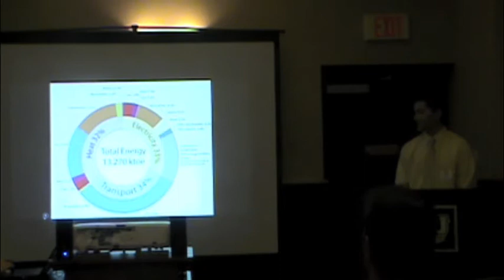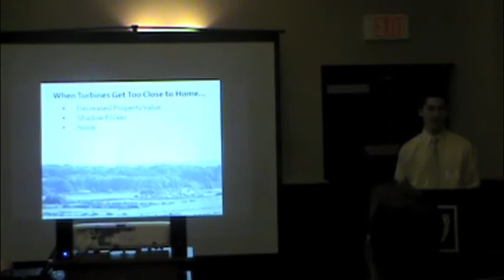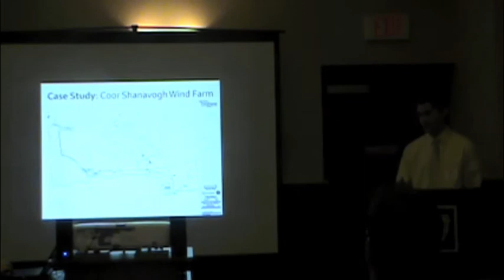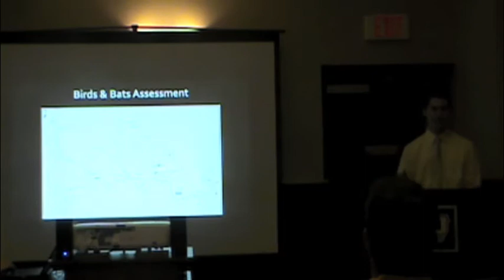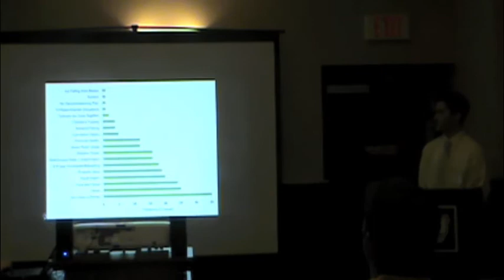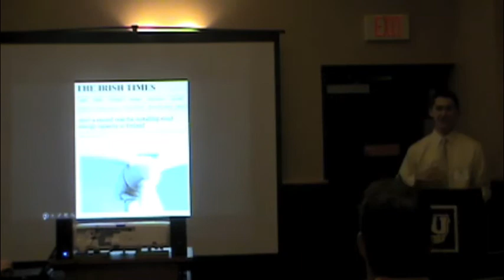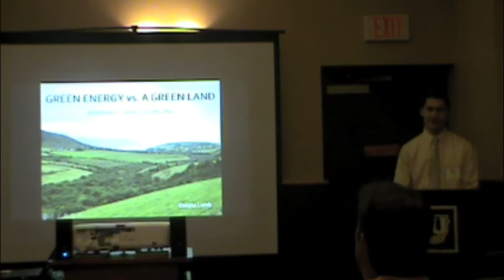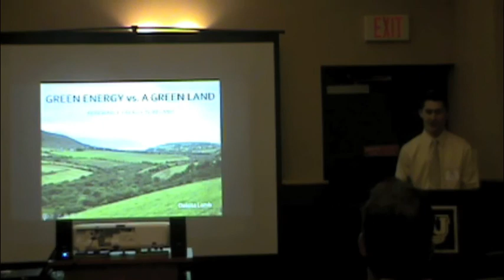Green Energy versus a Green Land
Dakota Lamb presents at the Undergraduate Research Conference on the campus of Robert Morris University on April 20, 2018.